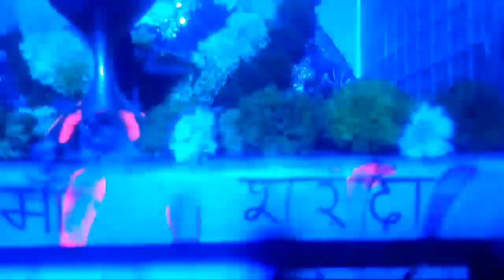Bhakti whatsapp status